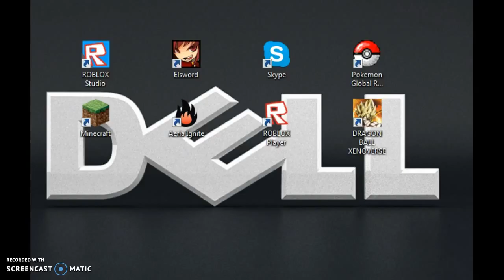lets talk: what direction should i go forward with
youtuber shout out to emily eacott (thats her youtube name)